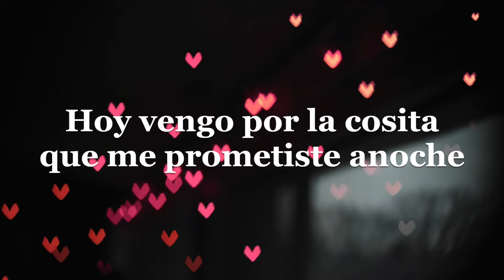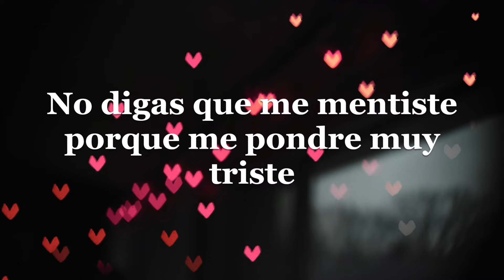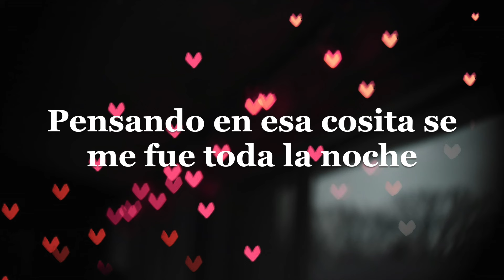La Descendencia de Rio Grande-La Cosita Famosa [Letra Oficial]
Music video by La Descendencia de Rio Grande performing "La Cosita Famosa" (C) 2018 Discos Goma.